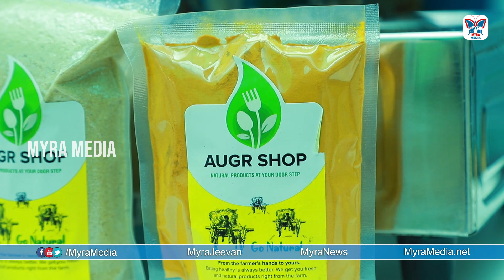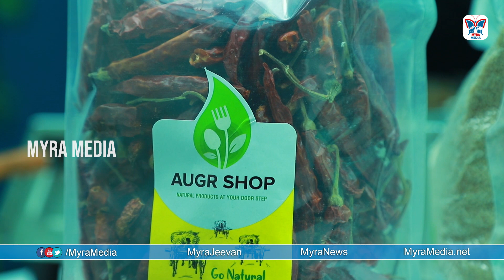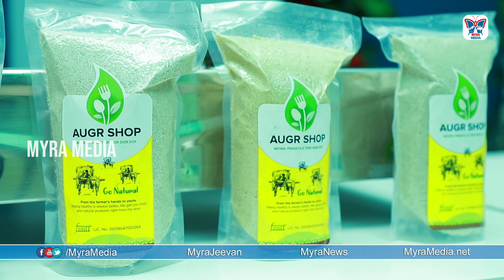Ready To Eat In 10 Minutes Barnyard Millet Java Recipe | Myra Media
Ads : Grocery Food Items & Organic Millets Home Delivery anywhere Available.
Best Organic Food delivery app AUGR SHOP